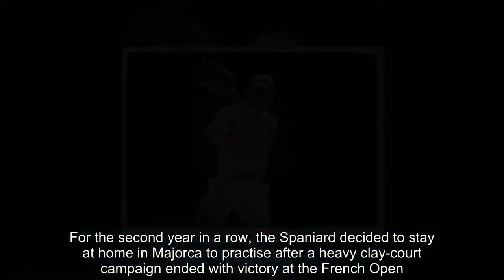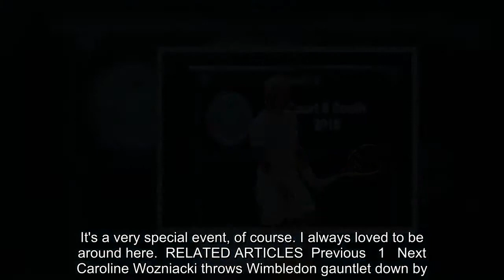Breaking News - Rafael Nadal defends decision to miss Queen's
Rafael Nadal says he is feeling good ahead of Wimbledon after pulling out of his scheduled warm-up event at Queen's Club.For the second year in a row, the Spaniard decided to stay at home in Majorca to practise after a heavy clay-court campaign ended with victory at the French Open.Nadal, who is seeded second behind Roger Federer, said: 'I'm feeling good. I decided to be here in Wimbledon again. It's a very special event, of course. I always loved to be around here.  RELATED ARTICLES  Previous   1   Next   Caroline Wozniacki throws Wimbledon gauntlet down by...  Something funny? Andy Murray and fellow British player Naomi...  Tricky Frenchman Benoit Paire first up for Andy Murray at...  Andy Murray practises after revealing he is 'most likely' to...  Share this article   Share   'It was not positive for me to not play Queen's. I was sad to not have the chance to be there. 'On the other hand, I didn't go there because I played a lot on clay. So I was very happy.'I am not 20 any more. I have to take decisions on the schedule sometimes. The body needed a rest, needed a slow adaptation to adapt to the grass. That's what I did.'  RELATED ARTICLES  Previous   1   Next   Caroline Wozniacki throws Wimbledon gauntlet down by...  Something funny? Andy Murray and fellow British player Naomi...  Tricky Frenchman Benoit Paire first up for Andy Murray at...  Andy Murray practises after revealing he is 'most likely' to...  Share this article   Share